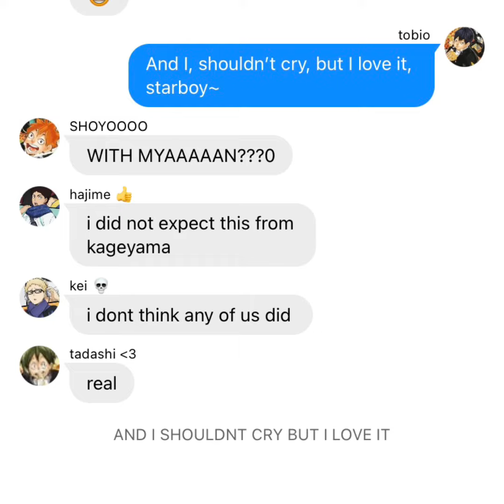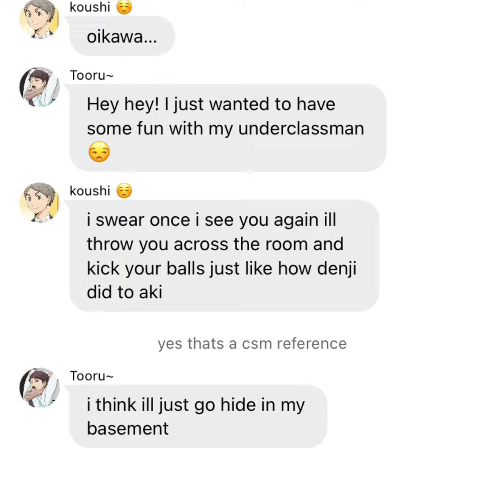Stargirl Interlude || Kageyama Lyric Prank || Haikyuu Lyric Prank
thanks so much for the love on my previous video! i had a bit of time and in the mood so i made this short video. i might make a longer one but if you know me, my motivation is quite short so i doubt it sorry 😭 but it’s fine in my book. you guys can comment requests if you want as well.